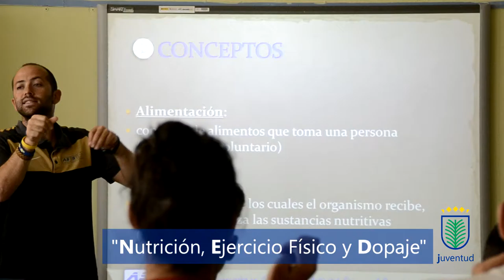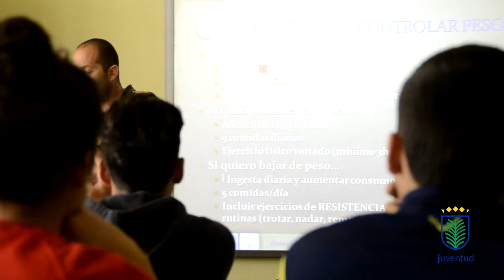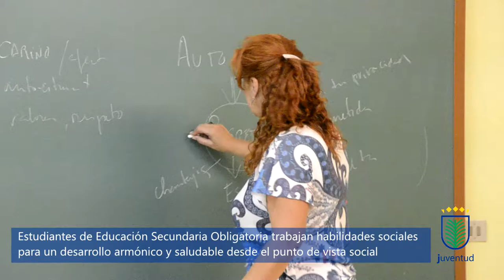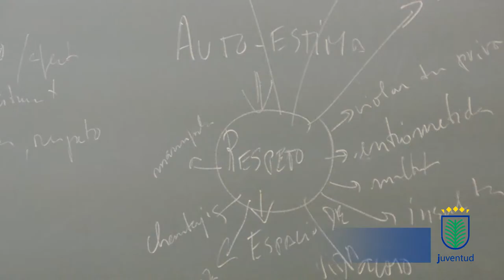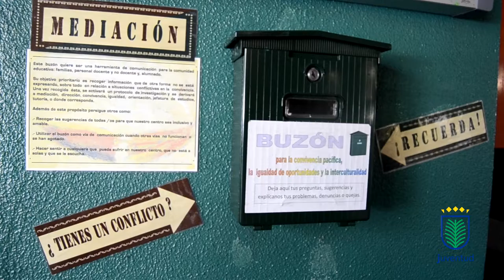Programa Juventud y Salud (completo)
Vídeo recopilatorio de los talleres que se imparten en el Programa Juventud y Salud 2015/2016